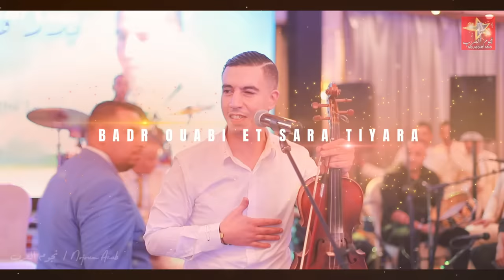بدر وعبي و سارة طيارة - بحضور الفنان الداودي (حصريا) Badr Ouabi Et Sara tayara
لا تنسا الإشتراك في القناة ليصلك كل الجديد..وشكرا جزيلا على دعمكم.👇🏻🎼

بدر وعبي و صارة طيارة - بحضور الفنان الداودي (حصريا)
 Badr Ouabi Et Sara tayara

 مرحبا بكم على قناة الرسمية نجوم العرب♥️
 شكرا لكم على تشجيعاتكم♥️ 🙏